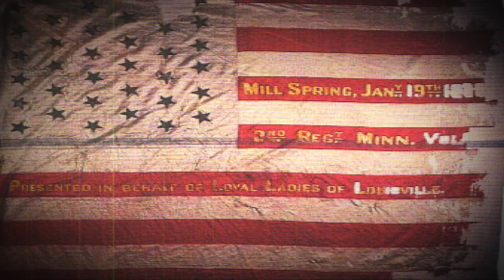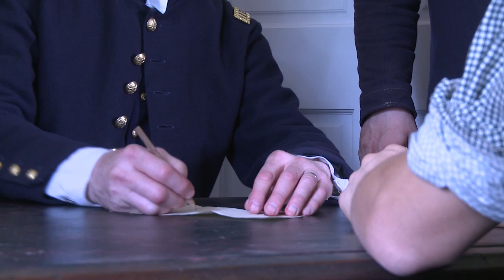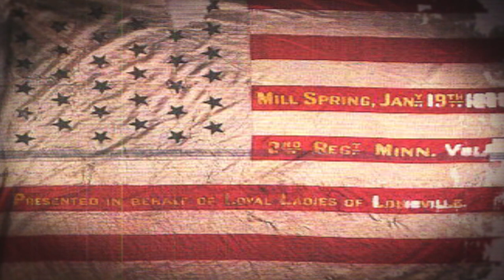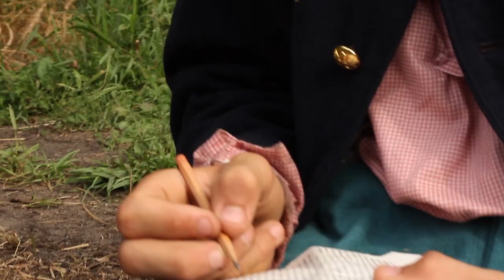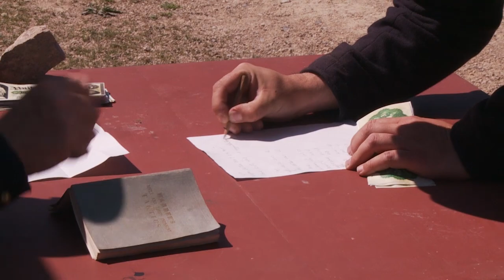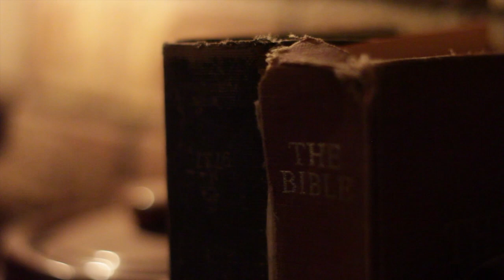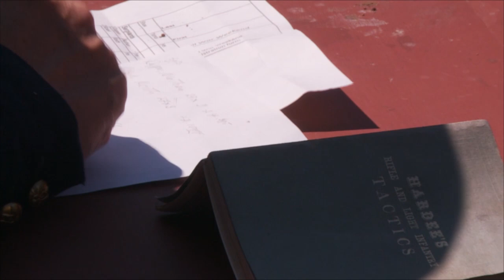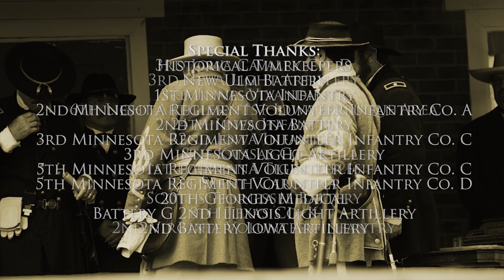From Wasioja to Washington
This Civil War documentary tells the story of what happened to the men and boys from Wasioja and Dodge County.  Wasioja is a small town in South Eastern Minnesota about 20 miles west of Rochester. This film tells how "The Boys of Wasioja" were recruited from Northwestern College Seminary to muster at Fort Snelling as the Second Minnesota Company C. The film follows the men and boys through the Battle of Mill Springs, The Battle of Chickamauga, the march to Atlanta and the march to the sea with General Sherman, the routing of South Carolina to the Grand March at wars end. The film then follows these brave men as they mustered out at Fort Snelling. Historian and author Michael Eckers (The Boys of Wasioja) gives his personal insight to this amazing Minnesota Civil War story. University of Minnesota History Professor Paul Stone tells of the struggles a Minnesota company would face during this trying time in America history.